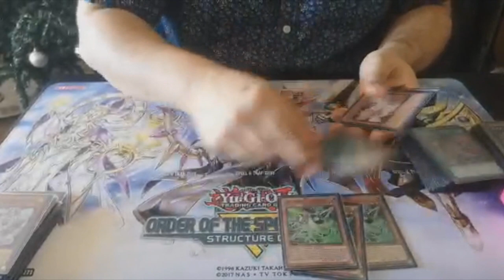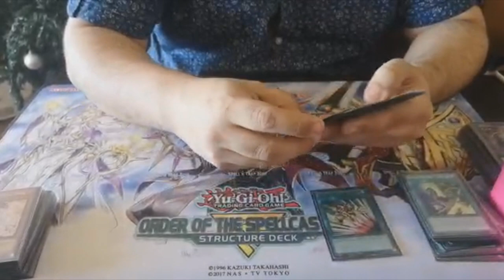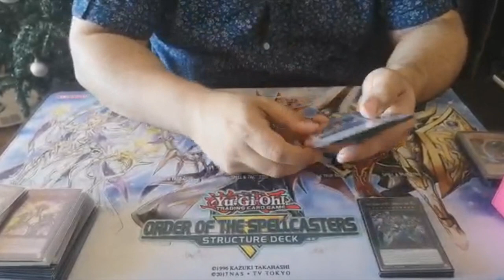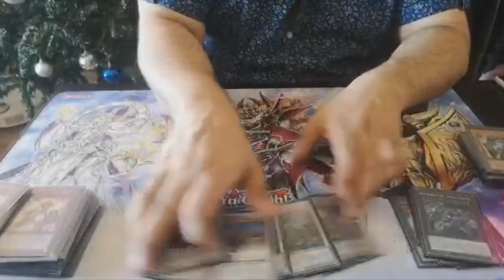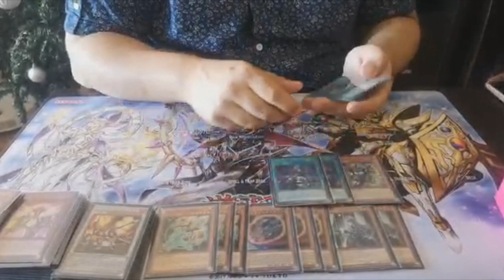Remote Duel Extravaganza 2020 | 1st Place - Daniel Carreño - Virtual World | United Gosus